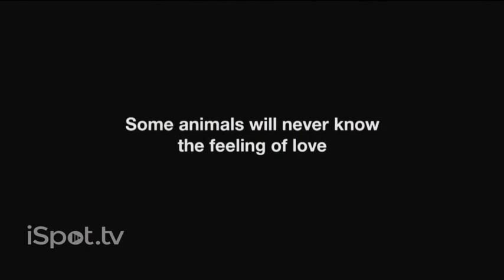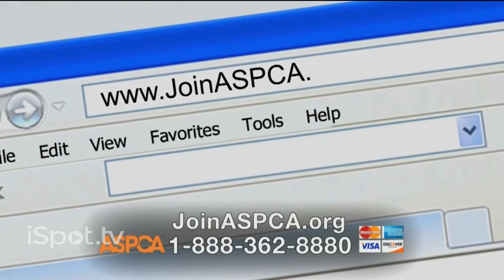You Were Always On My Mind ASPCA commercial